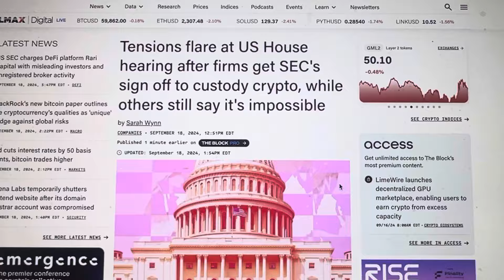BREAKING…USA LAWMAKERS ARGUE OVER CRYPTO LAWS BEING CLEAR AND NOT CLEAR!